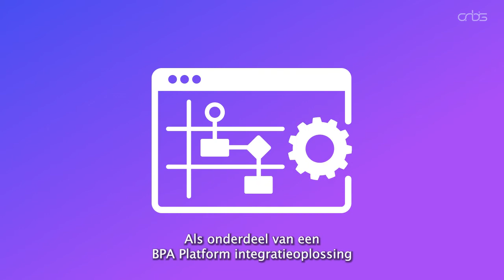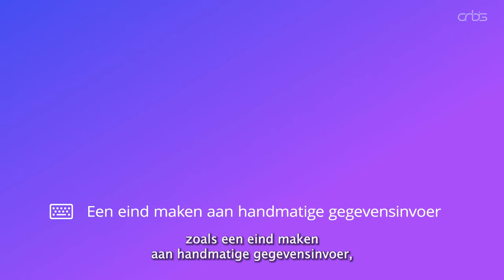Amazon Integration Tool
De Amazon Integration Tool is een easy-to-use drag’n’drop oplossing. Koppel je Amazon omgeving eenvoudig aan CRM-, ERP-, Marketing- of Logistieke software en automatiseer direct tijdrovende en foutgevoelige processen.

Met welke oplossing wil jij je Amazon omgeving koppelen? Bekijk hier alle mogelijkheden: